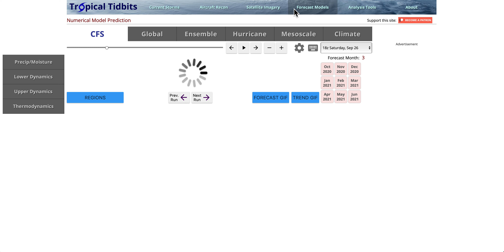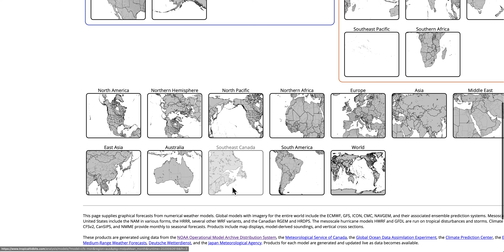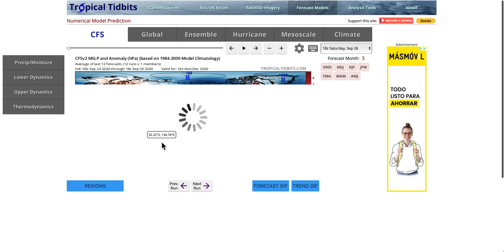El Tiempo en España y Europa en el otoño 2020. Cambio climático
En este video os mostramos el clima o el tiempo que se espera en España y Europa para este otoño 2020. Vemos en su conjunto que en Europa sobre todo la parte del norte y la más occidental va a recibir más lluvias o precipitaciones de lo normal; es decir, el tiempo va a ser más inestables. Sin embargo, en el sur de Europa el clima va a ser mucho más seco.

En cuanto a las temperaturas será en general del orden de 1 a 5 grados centígrados por encima de lo normal en toda Europa. Los países más al norte y al este de Europa son los que tendrán mayores anomalías de temperaturas. Los países más del sur de Europa las temperaturas serán más cálidas del orden de los 1 o 2 grados por encima de la media.

Además os mostramos como en el hemisferio norte el cambio climático se hace evidente con temperaturas del orden de hasta 10 grados centígrados por encima de lo normal en le Ártico.